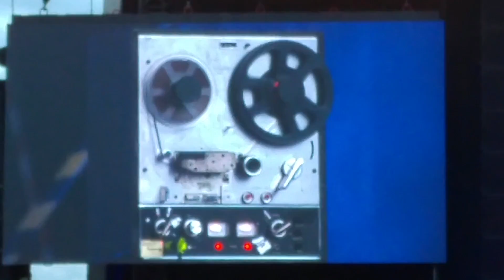Rainbow Monsters of rock 2016 Bietigheim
First 30 minutes of the Bietigheim show, june 18th